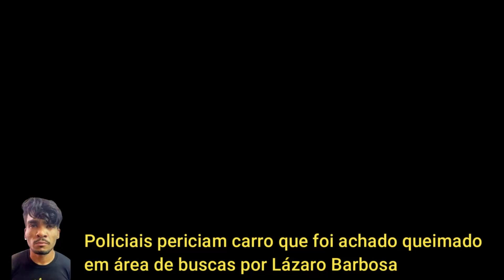PERÍCIA CHEGA NO LOCAL ONDE CARRO FOI ACHADO QUEIMADO EM ÁREA DE BUSCAS POR LÁZARO BARBOSA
Policiais periciam carro que foi achado queimado em área de buscas por Lázaro Barbosa; vídeo
Veículo está às margens de uma estrada de chão que dá acesso à Gruta dos Ecos. Força-tarefa para prender o suspeito está no 14º dia e conta com 270 agentes.

A Polícia Técnico-Científica realizou na tarde desta terça-feira (22) uma perícia no carro queimado que foi encontrado às margens de uma estrada de chão que dá acesso à Gruta dos Ecos, região onde acontece buscas por Lázaro Barbosa, suspeito de matar uma família em Ceilândia, no DF.

✅ kwai: Ganhe dinheiro usando meu código de convite: 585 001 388